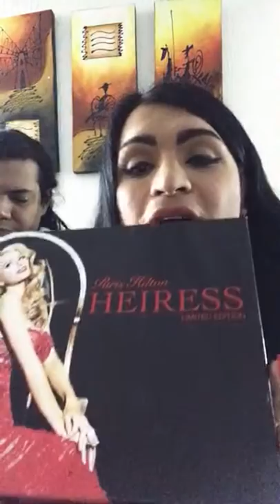EnVivas con Wendy y Kimberly | Transmisión 69